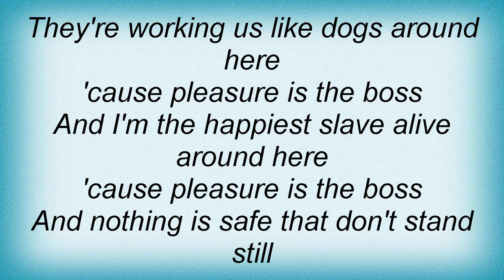Birthday Party - Pleasure Is The Boss Lyrics